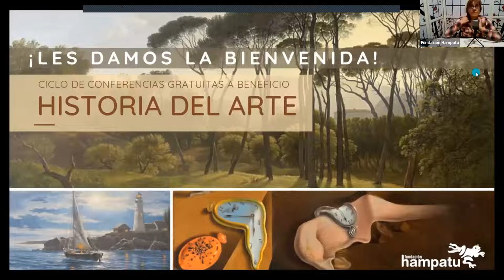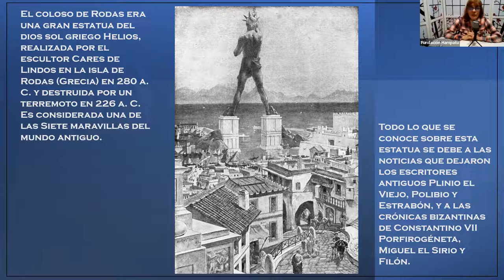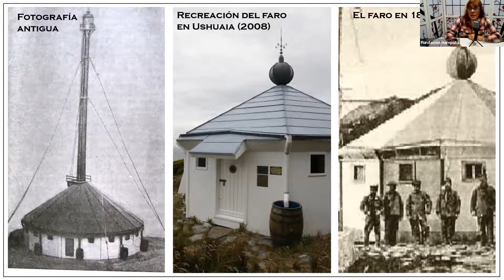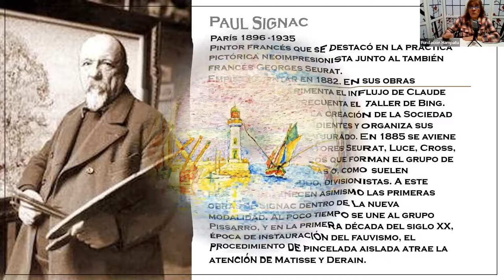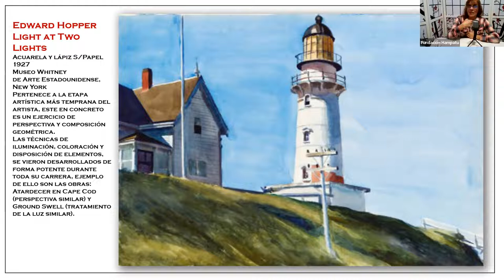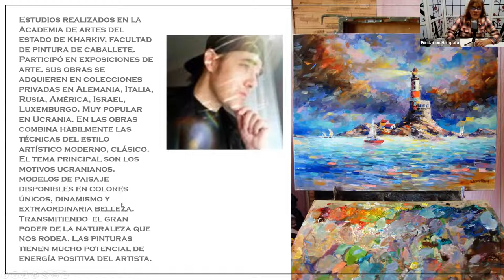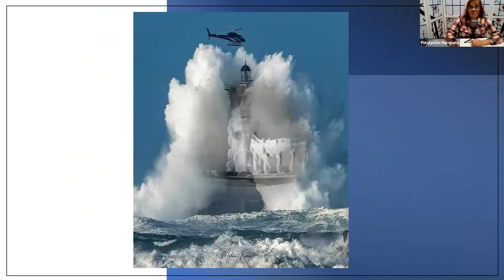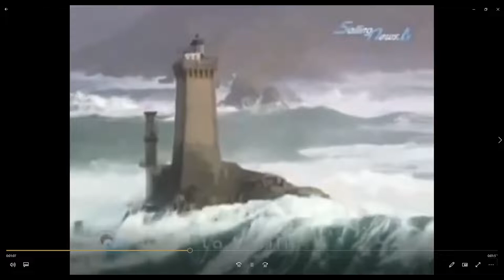FAROS DEL ARTE-Conferencia a beneficio en Fundación Hampatu el 2 de Abril 2022.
Fabulosas representaciones de paisajes marinos con faros y barcos. La visión de estas torres de luz desde el horizonte ha fascinado y brindado seguridad y esperanza a navegantes desde tiempos remotos. Esta fascinación se ha plasmado en muchas obras literarias, pictóricas y fotográficas que tienen como alma mater los faros. En esta conferencia inicial 2022  invitamos a que la creación artística nos guíe hacia un año pleno de luz!